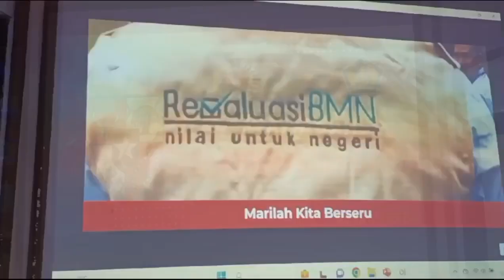Sharing Sessions Wawasan Kebangsaan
Guna membentuk pegawai DJPb yang memegang teguh Nilai-nilai Pancasila dan memiliki wawasan kebangsaan, serta memiliki semangat dalam bela negara dan menjunjung tinggi semangat toleransi dan kebhinekaan, KPPN Tegal mengadakan Sahring Sessions Wawasan Kebangsaan dengan mengundang Brigif-IV/DR sebagai narasumbur.